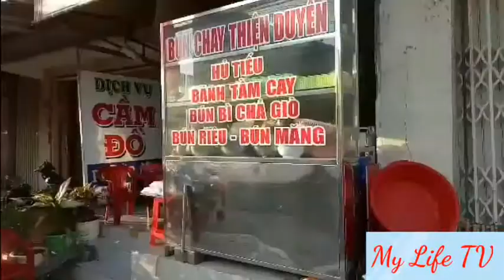RẰM THÁNG GIÊNG CỦA GIA ĐÌNH NHỎ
Mời mọi người cùng xem video,  nếu có ý Kiến gì hay thì mọi người hãy bình luận dưới video nhé. Cảm ơn mọi người rất nhiều!